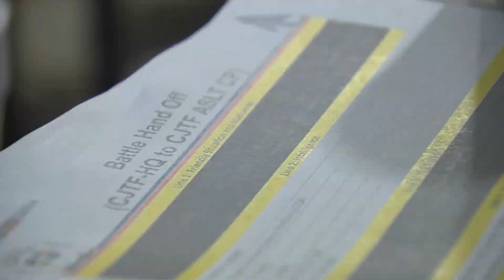Shared Accord 2013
August 5, 2013 - Exercise Shared Accord is one of the largest training exercises to take place on the African continent. This year, the bi-annual event is hosted by the Republic of South Africa. It is mutual training that is living up to it's name. Also, some 700 U.S. military took part in the exercise. Lt. Ashley Frantz, South African Defense Forces; Brig. Gen. Peter Corey, Exercise Force Commander' Brig. Gen. Lawrence Smith, Exercise Commander; and, Lt. Col. Kevin Saatkamp, Exercise Coordination Center provide comments.

U.S. Army video by Gail McCabe

Edited by
USA Patriotism!